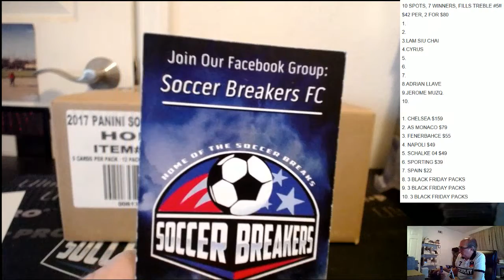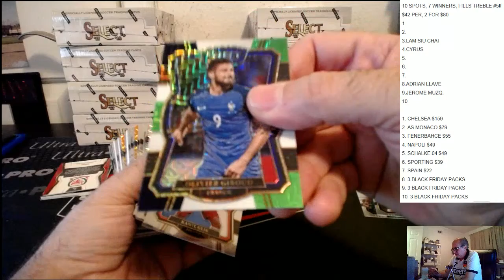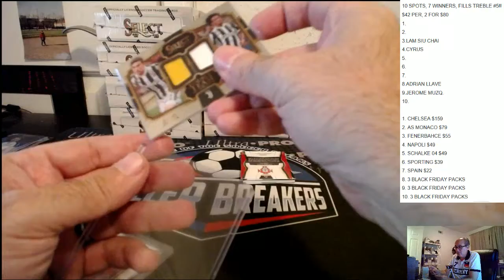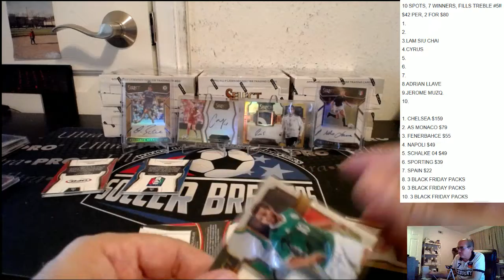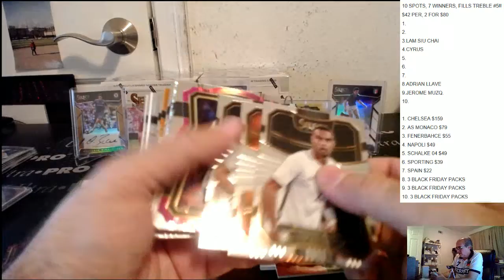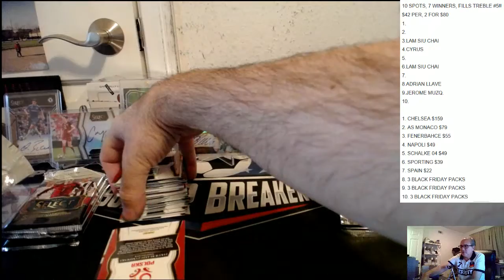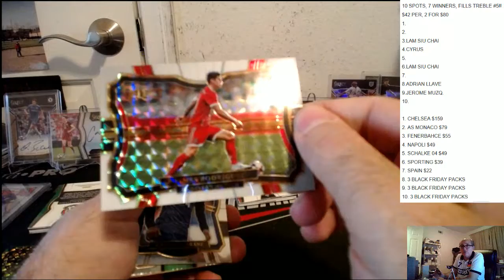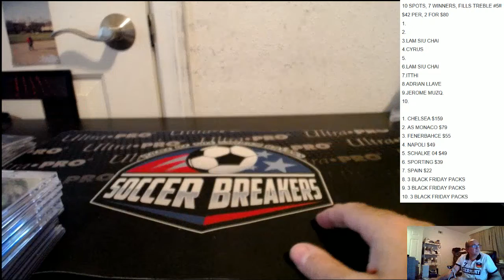2017 PANINI SELECT SOCCER 12 BOX PICK YOUR TEAM PYT CASE BREAK #248